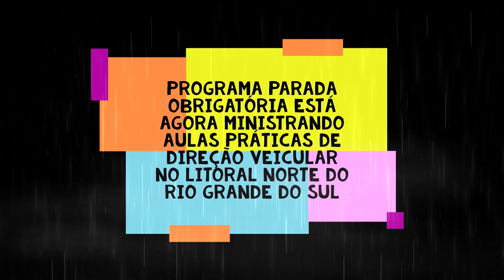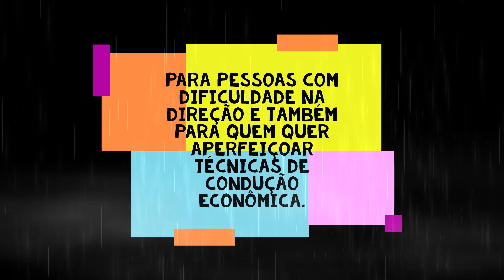PPO - Aulas Para Habilitados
Para quem está com alguma dificuldade de dirigir, o Programa Parada Obrigatória começou a dar aulas práticas de direção, ajudando as pessoas a perderem o medo e aperfeiçoarem técnicas de direção defensiva e condução econômica.